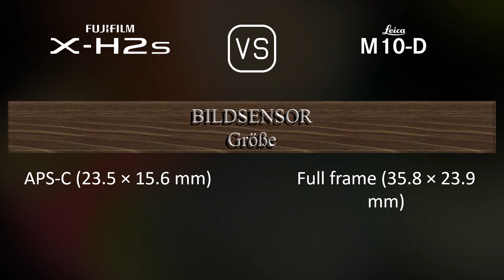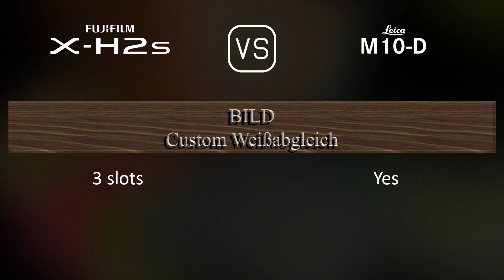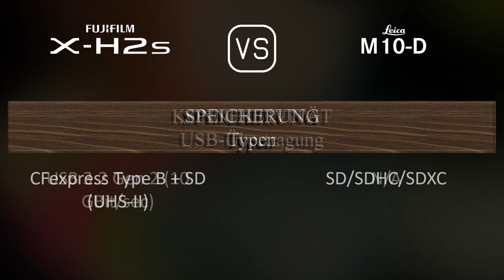Fujifilm X-H2s vs. Leica M10-D: Ein Vergleich der technischen Daten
Dieses Video gibt einen Überblick über die Fujifilm X-H2s und die Leica M10-D in einem parallelen Technikdatenvergleich (comparison of specifications). Vielen Dank fürs Zuschauen.

00:25 EINFÜHRUNG
00:33 KAMERAGEHÄUSE
00:40 BILDSENSOR
01:01 BILD
01:16 OPTIK & FOKUS
01:41 BILDSCHIRM
01:58 SUCHER
02:13 FOTOGRAFISCHE FUNKTIONEN
03:06 VIDEOGRAFISCHE FUNKTIONEN
03:20 SPEICHERUNG
03:24 KONNEKTIVITÄT
03:49 ALLGEMEINE ANGABEN
04:07 SONSTIGE FUNKTIONEN